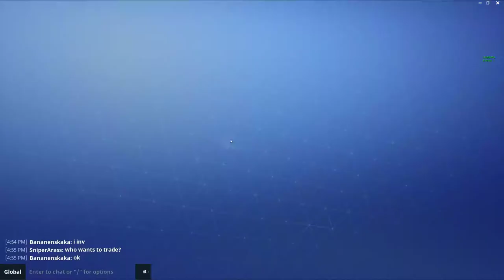فورت نايت انقذ العالم 17 قرب يخلص الايفنت